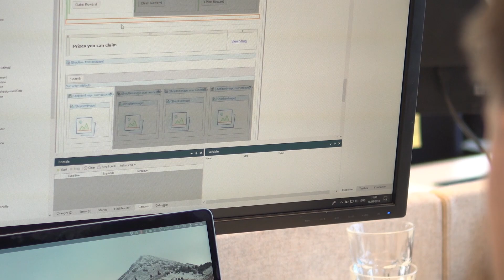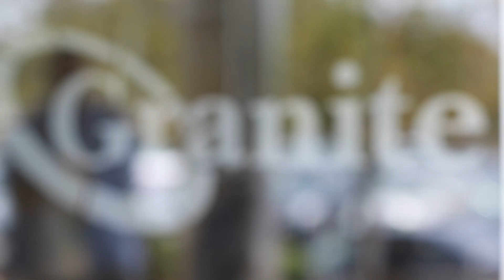Mendix Developer Profiles - Evan Gagnier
Discover how Evan Gagnier, software engineer application manager at Granite Telecommunications, switched from developing in .NET to developing with the Mendix Platform for faster results and more autonomy.

 After finding the low-code platform easy to learn and intuitive he found "...the speed of development was 10 times, 20 times, 30 times faster..." compared to traditional methods.

 The ease-of-use was in part due to a model-driven approach to application development. Evan "...quickly figured out they're not limitations, it's just you have to change your thinking on how to develop in this software"

 One of Evan's first projects was the "...Granite Project Portfolio, which handles all enhancement lists, requests from the business and also time tracking." This was an application Evan was able to "...create that just myself and we saved an $80,000 licensing fee for our old system."

 Questions or Comments? Please post below!